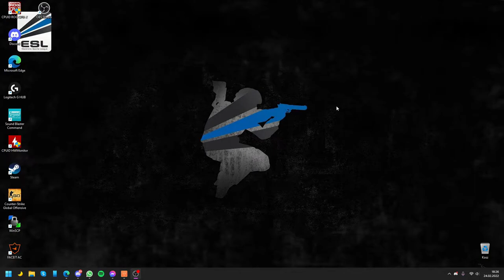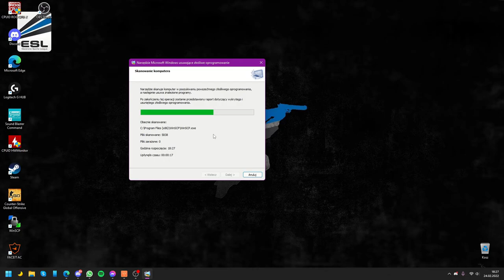WINDOWS 11 - Skanowanie w poszukiwaniu Wirusów (złośliwego oprogramowania) | PORADNIK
Nagrywamy:
OBS Studio

Montujemy:
HitFilm Express 16
DavinciResolve 17